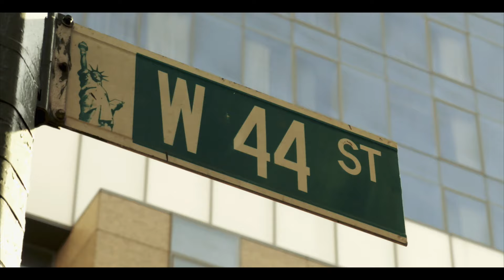Inside Intercom New York – behind the scenes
We're in New York to begin the American leg of our the Inside Intercom world tour. Here's a sneak look at what the team has been up to since they arrived.